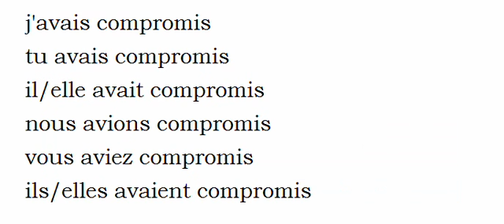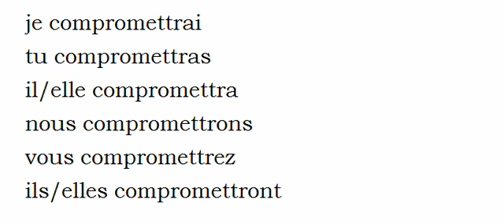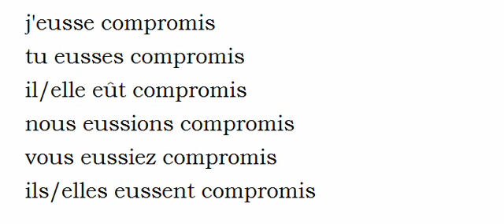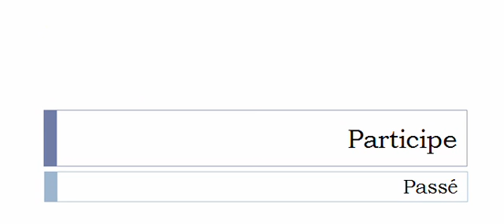Conjugaison française = Toutes les formes